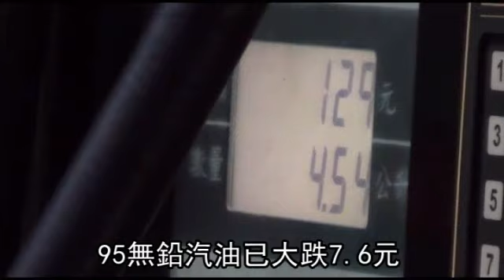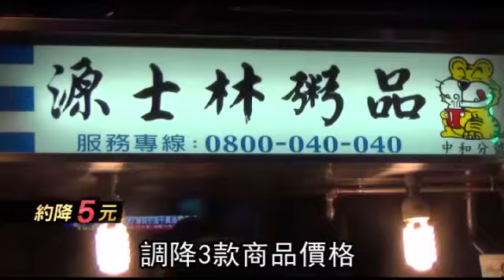有感降價 機票跌千元 粥品減5塊--蘋果日報 20141212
【綜合報導】有感降價來了！國際油價狂跌，國內汽、柴油近半年每公升大跌7.6元及8.4元，預估下周可能再降0.6元，95無鉛汽油將跌破28元；油價下跌帶動陸空運具全面降價，下周一起國內線機票將推離峰5折優惠，金門機票降逾千元，中長程國道客運最多降30元，約7％，連同下月將降價的糖及天然氣，家戶可望月省數百元。但民眾抱怨，眾多民生物資和外食價格不動如山；粥品業者源士林昨率先表示農曆年前擬調降3款商品，降幅約5元。

有感降價 機票跌千元 粥品減5塊
國際油價狂跌
最近半年
95無鉛汽油已大跌了7.6元
預計下周
還要繼續跌
要跌破28塊了
交通部最近不斷找運輸業者
「喝咖啡」
就是道德勸說啦
雖然國道客運在8年前訂票價時
汽柴油的價格比現在還便宜
航空燃油也還沒到降價的門檻
不過
下周一起
國內線機票將推離峰5折優惠
中長程國道客運
也將含淚降價
10元到30元
聽到可以省錢
民眾再高興不過了

1天是130幾吧
這應該1天省30幾塊
這樣很多

除了油價外
日圓眨值
豬肉下降
終於帶動民生物資要降價了
愛買昨天宣布
要調降上百項的日系商品售價
最高可降47%
台糖豬肉已降價
下個月糖還要降價
粥品業者源士林
則打算在過年後
調降3款商品價格
但是
那些在油電雙漲時
喊撐不住
非漲的那些業者
現在都惦惦

一般的餐廳那些的
之前就漲很兇
現在應該都可降下來

很多民生物資和外食價格
還是不動如山
根據主計處統計
上個月的外食費不跌
還漲了4.4%
學者認為
民眾對吃的
民生用品的感受比較大
政府應公布原物料成本
逼業者降價
動新聞 拿出良心，該跌的就跌報導